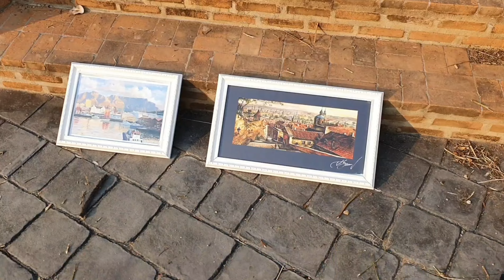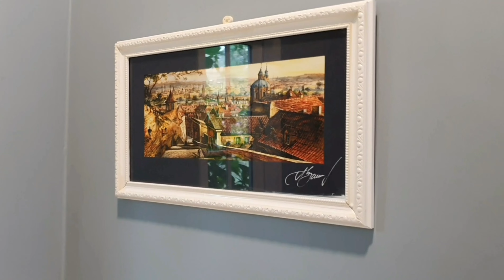House Plant ไม้ฟอกอากาศเก็บจากสวน เปลี่ยนกรอบรูปเดิมให้เหมือนใหม่ ตกแต่งห้องน้ำ 🪴🥰 🖼 Hatley Garden